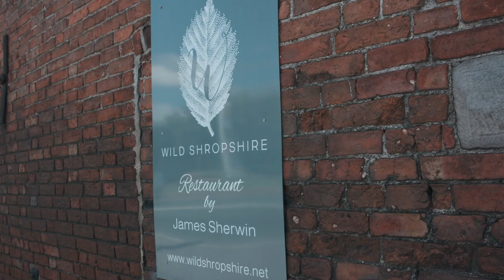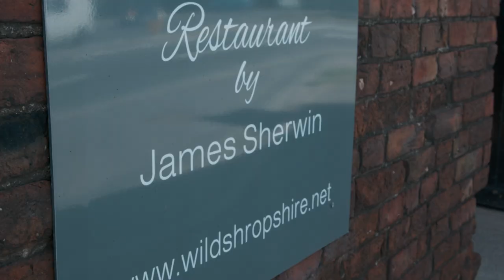James Sherwin - Rib-eye Beef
In episode two of offtheblock, chef James Sherwin @WildShropshire shares his "full of flavour" rib-eye steak dish. James talks to us about why cooking with good quality beef is integral for maximum flavour and how using seasonal ingredients is all part of the 'wow' dining experience. At the @Wild-Shropshire-Restaurant he offers a 'blind tasting' menu which allows him to experiment with different flavours, such as bone marrow ice-cream.

Have you ever heard someone talk so wonderfully about beef?